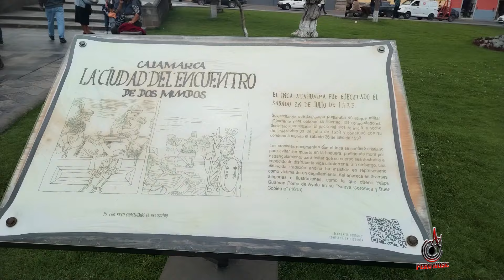QUE HERMOSOS LUGARES - CAJAMARCA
Disfruta de los bellos paisajes y la mejor musica - Cumbia y Huaynos
para que seas el primero en ver los nuevos videos : Inportante el contenido de este vídeo tiene derechos de autor y es exclusivo de el Canal " ARRANQUEPERUMUSIC ". Cualquier reproducción, plagio, descarga y subida nuevamente a youtube conllevaran a una denuncia por copyright. Disfruta el vídeo y ayúdanos a difundir nuestra cuenta oficial

Los videos son grabados por :  ARRANQUE PERU MUSIC